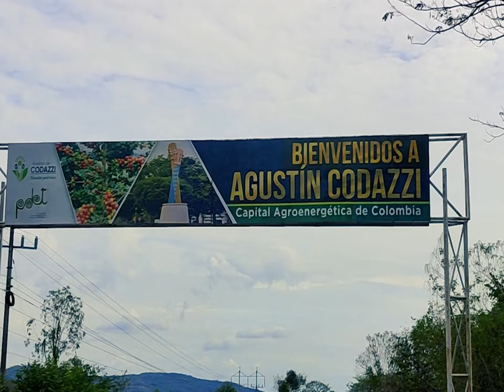visite Agustín codazzi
codazzi cesar considerado uno de los municipio mas grande de colombia Es la tercera Ciudad en población e importancia del departamento del Cesar, Es un importante centro en producción agroindustrial, Agrícola y ganadera en el departamento